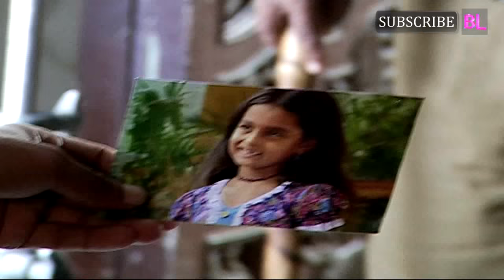Udaan Serial on location Shoot | 1 December 2015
Set in 1996 in the village of Azadganj, Udaan is the story of the bonded laborers of a wealthy landlord, Kamal Narayan Rajvanshi (Bhaiyaji). The story is about the female protagonist, named Chakor (Spandan Chaturvedi), who is kept (girvhi) as a collateral. When Chakor's mother Kasturi (Sai Deodhar) was pregnant, her father Hariya died of an accident. Bhuwan had neither money nor a cow to donate to Pandit for Hariya's funeral. Therefore, Bhuwan and Kasturi go to the Haveli and beg for money from Bhaiyaji. Instead, Tejaswini, Kamal Narayan Rajvanshi's wife, suggests they keep their unborn child as a collateral. The couple offer their unborn child as a bonded laborer of Bhaiyaji. Later, they complete the funeral of Hariya. Kasturi gives birth to a daughter, Chakor, on the night of a full moon. Tejaswini allows them to take Chakor back home for 7 years, and then she must be brought back to Haveli to work. After seven years (2003), Chakor enters Haveli. She is a fearless, kind-hearted and an intelligent girl, while being supported by Ishwar Rawat, (Sandeep Baswana) she dreams of freedom. Ishwar is the father of Aditya Rawat, who is a free spirited collector from Lucknow. He adores Chakor as his daughter and wants her to study. Bhaiyaji family is against him and want to expose his cruelty to the public. Ishwar is determined against all odds to get Chakor an education. He even takes her to Lucknow to seek his family's support. Ishwar's father Purshottam is fearful of Bhaiyaji; so he tries to return Chakor back to Haveli. However, later Ishwar is arrested on a false charge by Bhaiyaji, who argues that Ishwar kept Chakor in his home illegally in order to sell her. To protect Ishwar, Chakor faces a difficult decision between saving the man who helped her and her own education. Chakor takes a vow that she will abandon the idea of education. Ishwar dies in a bomb blast made by Kamal Narayan. Kamal and Manohar see a girl Chunni on Delhi who was shape like chakor. They gave her 50 lakhs to drama as chakor. Kasturi and others get happy to see chakor. Finally it revealed that chunni is the twin-sister of chakor.